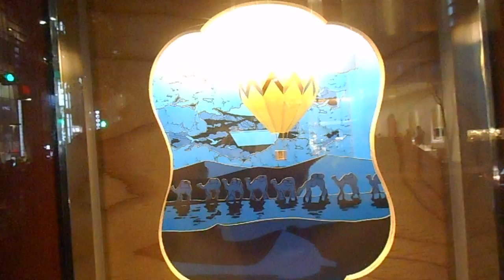DSCN6108銀座の資生堂のディスプレイ20160218熱気球